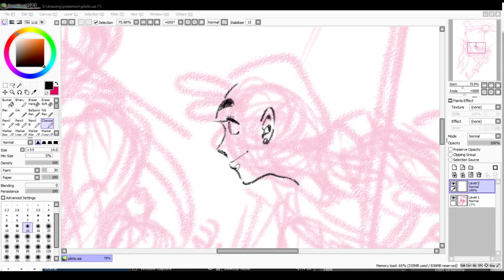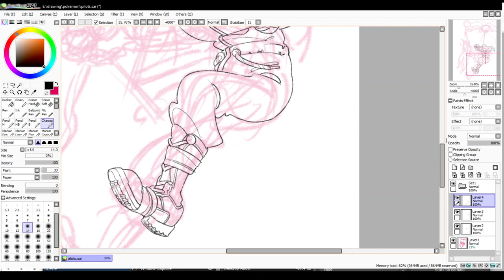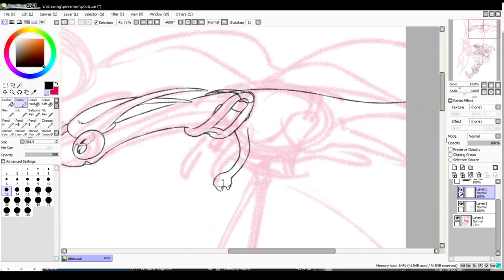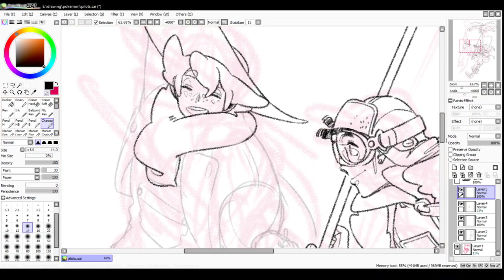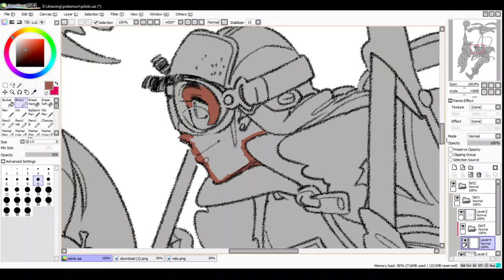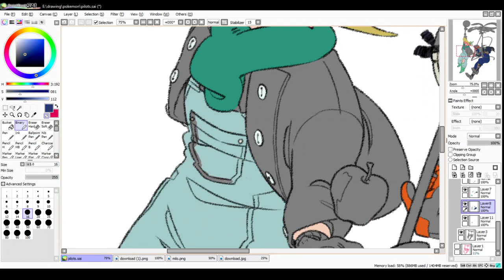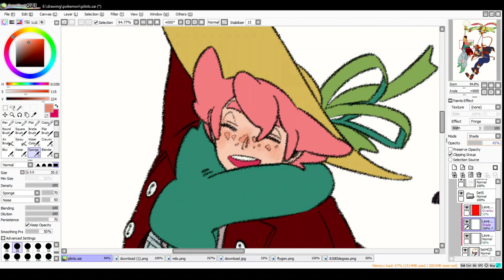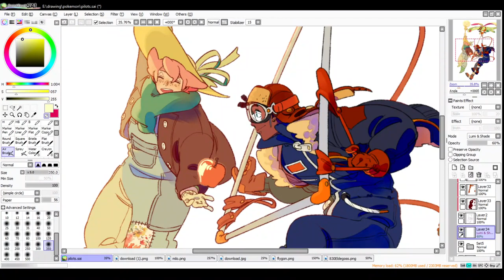[Speedpaint] flight paths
Time taken: approx. 7hrs
Tool(s) used: Paint Tool SAI

Hey! that was a whole year huh.

I'm doing good! I live somewhere that by this point has had the situation under control, and the rest is. Ongoing. Life doesn't stop, I get into new things, draw new things, Pokemon, etc., etc.

I think last year my art process has become kind of hostile against recording haha, so I couldn't really sit down and make a speedpaint the way I used to. I did stream though! and made I think a decent amount of things. Coincidentally I thought of recording the process for this piece, since it's the second one with this coloring style so I was reasonably sure I could keep the whole thing concise. And now I made another one of these.

This one comes with a commentary track! I put that in the closed caption, because I figured I would be selling off some kinda magic of the mystery there, and if you don't want my exposition for tiny little quirks of the journey then you shouldn't be burdened with it by default. But yeah if something in here's glossed over by the speeding up and you have questions about it, chances are I'll mention it in the commentary!

You can also see the final piece on

⭐ Unravel OST - Departure - by Frida Johansson and Henrik Oja
⭐ Gaol ise Gaol i - sung by Kathleen MacInnes
⭐ Unravel OST - Summer Sky / Bangpolskan efter Zacharias Bang - by Frida Johansson and Henrik Oja
⭐ Unravel OST - Exploration - by Frida Johansson and Henrik Oja
⭐ Unravel OST - Delivered - by Frida Johansson and Henrik Oja
⭐ Her Mantle So Green - sung by Sinead O'Connor
⭐ Unravel OST - The Red Thread - by Frida Johansson and Henrik Oja

Video edited with Sony Vegas Pro 14.0. Please do not use without permission.

If you find my speedpaints helpful or fun to watch, please consider supporting me!